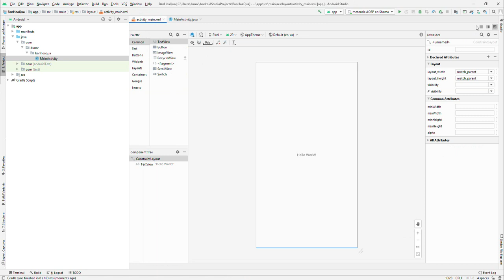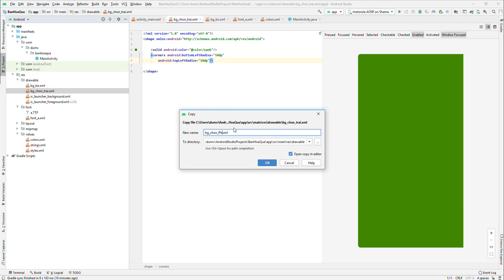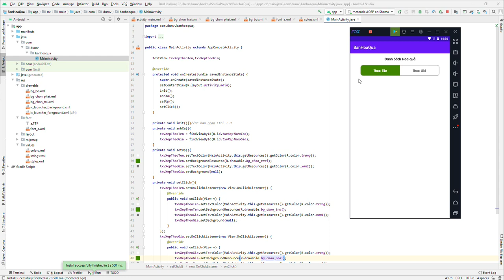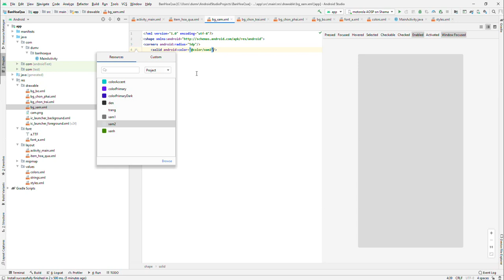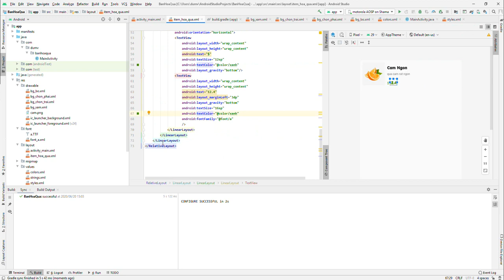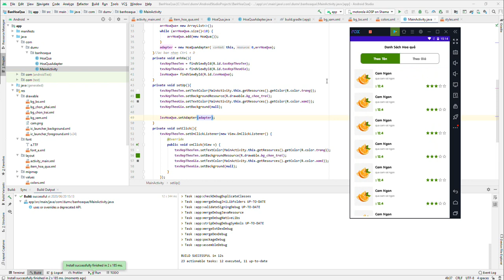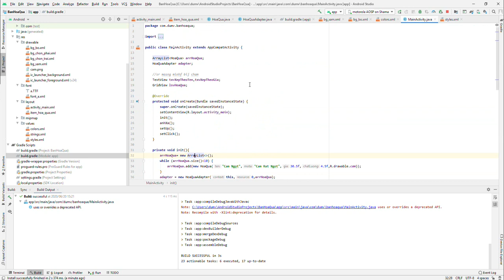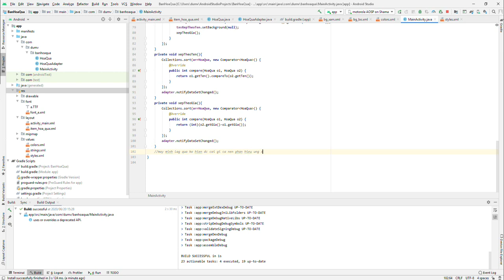Modern Dashboard UI Android Studio | Listview Vegetables Animation Screen | Part 3